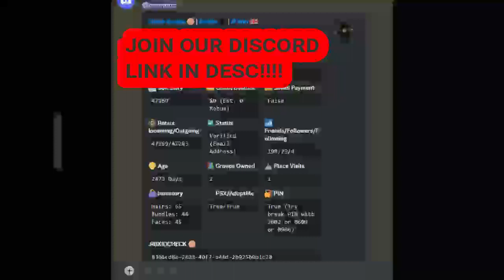NEW ROBLOX BEAMING LINK GENERATOR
tags ignore:
roblox beaming methods,
roblox beamer,
roblox raycast beam,
roblox beam site,
roblox beam servers,
roblox beam segments,
roblox beam song,
roblox studio beam effect,
roblox how to beam someone,
is roblox beaming illegal,
is roblox illegal,
is roblox legal,
roblox how to beam accounts,
roblox how to beam,
roblox starscape tractor beam,
cleanse beam roblox username,
lazarbeam roblox username,
roblox beam website,
how to beam roblox 2022,
how to beam roblox 2023,
roblox site link generator,
roblox site link generator 2023,
roblox phishing,
roblox phishing site generator,
roblox phishing link makers/account,
roblox site maker,
roblox site maker 2023,
roblox account steal,
roblox become rich,